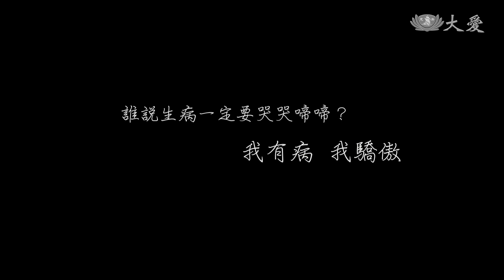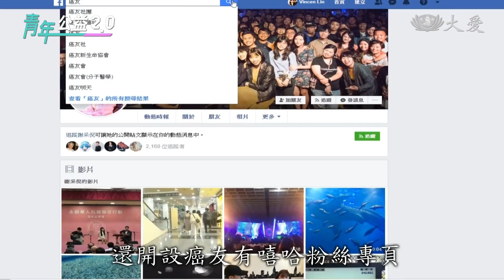「我有病 我驕傲 」癌友傳遞正能量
青年公益系列，:我們都有病。這群年輕人還多了癌症病友的身分。從一開始的挫折、委屈，後來靠著音樂，找到另一個舞台。

登台前觀眾歡呼，掌聲。

故事起承轉合，難免劇情老套，老天送我去急診報到，我平時菸不抽，但有時喝點酒，想當時借酒澆愁，只想解失戀的苦。

舞台上饒舌歌手謝采倪，演唱自身遭遇，2年前確診淋巴癌打亂了人生節奏。

我們都有病共同創辦人 謝采倪:「關於在我26歲的時候，得了淋巴癌第3期的故事，大家看到台上是我，那個時候做完化療，變成光頭的樣子，我現在有時候想，我會開始唱饒舌，可能是因為打完化療藥，我會變成光頭嘻哈饒舌少年的關係。」

罹癌前，大家叫她正妹設計師，大學時期，還得過德國紅點設計獎。但多次化療、標靶治療、放射治療，造成掉髮，最在乎的外表改變，使她整整兩個月足不出戶，一度對治療放棄信心。

我們都有病共同創辦人 謝采倪:「對於生病的自己，就是產生，價值的懷疑，就是覺得每天在病床上休養的自己，沒有什麼社會的價值，好像廢物，會害怕病會好嗎，還可以回去社會嗎。」

饒舌音樂，成為謝采倪的出口。找來同好創作、一起練團，想辦法讓自己快樂，活得有存在感。

我們都有病共同創辦人 謝采倪:「把我的那些不滿都寫在，歌裡面，然後我終於找到一個出口是，當我用這種形式去講我的不滿，不會再有人去告訴我說，妳不准你不准難過，妳不准憤怒，他們只會覺得說，妳竟然把它變成一首歌，妳好勇敢。」

養病時期，用自嘲的方式創作「紫薇怕打針」，謝采倪走出癌症陰影，不再當廢人，把抗癌故事拍成MV，還開設癌友有嘻哈粉絲專頁、寫文章甚至開講座，原來活著是有意義、而生病是一場體悟。

我們都有病共同創辦人 謝采倪:「我覺得以前生病前的我，可能會比較自大一點，我可能會覺得，是因為我很厲害，可是我覺得在生病之後 我覺得剛好相反，是因為我知道我自己不足，所以我才有辦法找到，同好跟願意幫助我的人。」

友人 劉桓睿:「縮小滿多的自己的，因為她其實是個很有主見，很有個人想法的人，所以一開始的時候，團隊剛組建起來，可能更多的會是，她說了什麼，然後大家一起來幫忙把那個東西給完成，但漸漸地就是 因為團隊的大家，其實也都會有自己的一些想法，那她就會開始，就是讓大家有更多的空間，去抒發自己的想法。」

癌症，對謝采倪來說是破壞、再重建。目前，她和癌症病友組織「我們都有病社團」，團隊還錄取第二屆全國公益青年實踐計畫，希望病友可以抒發正能量、或者宣洩負能量，也告訴病友:不管能不能痊癒，都要勇敢活下去。

Life's a jungle！委屈的人，掙扎的人，生病的人，我們一起，生命從零。

林國新 文字撰稿
林文森 攝影剪輯